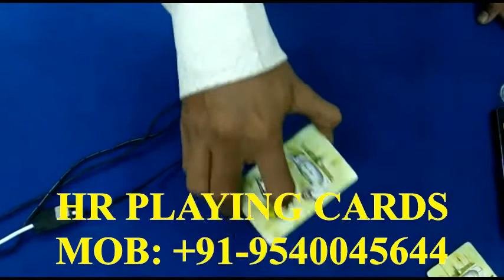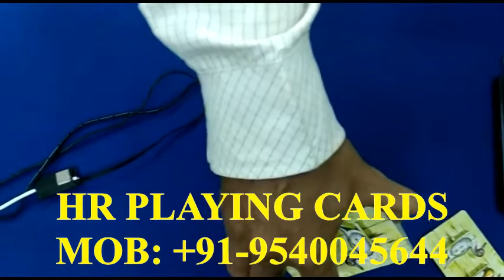Latest Auto Focus Sleeve Camera Cheating Device | Win 51 cards Kheech Patta Game Easily | 9540045644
Dealer Name: HR Playing Cards Store

HR Playing Cards is the most prominent dealer of spy cheating playing cards in Delhi, India. We have a huge collection of cheating playing cards on the offering with a very exclusive undetectable range of cheating playing cards devices for easy cheating in game of cards. All the games of cards can be manipulated and controlled easily with these playing cards to cheat without anyone’s knowledge. Cheating contact lenses and playing cards scanner devices are the most used cheat devices by the players. A player can use either cheating lenses or scanner devices to identify the secret markings on the playing cards and monitor the result of the game.

Use the latest sleeve camera cheating device to play and win in kheech patta, 51 card games easily without getting caught by anyone. This camera device allows you to scan the playing cards for desired information and know the outcome of the game to make lots of money. This device can be easily hidden under the sleeves of the shirt and not be seen by anyone. All the activities performed by this device are very discreet and undetectable. All generation CVK devices can be easily used with this device.